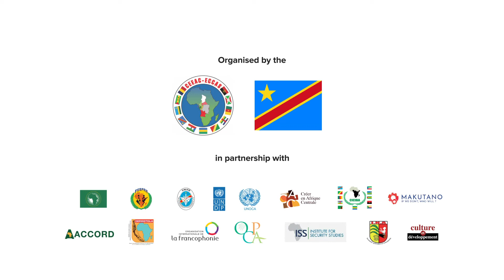1st ECCAS Biennale for a Culture of Peace 🕊️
Join us for the 1st ECCASBiennale 🕊️ for a Culture of Peace as we examine the impact of the African Peace & Security Architecture in CentralAfrica & build a roadmap towards SilencingTheGuns.

📅 14-15 Oct
📍Kinshasa, DRC